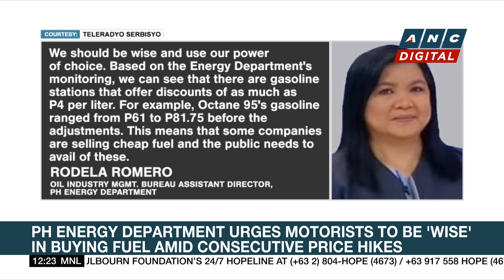NCRPO approves dismissal of eight cops tagged in killing of Navotas teen | ANC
Dateline Philippines:Here are the stories on ANC's Dateline Philippines.